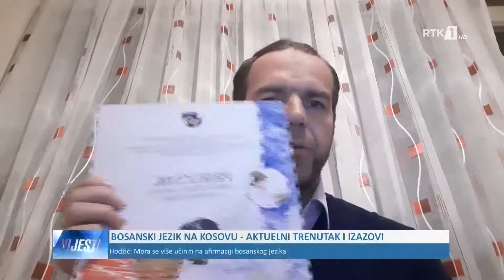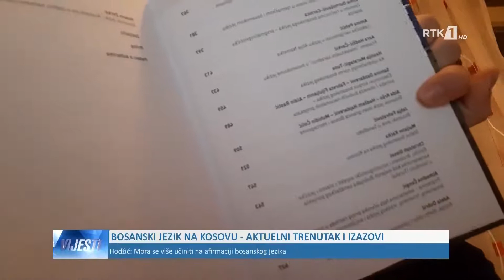LAJMET NË GJUHËN BOSHNJAKE - VIJESTI 08.01.2020